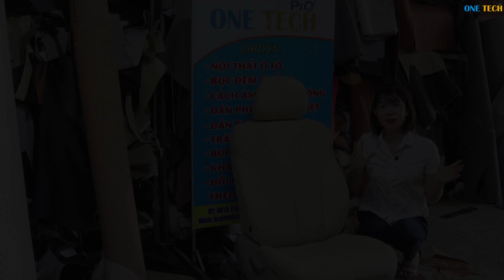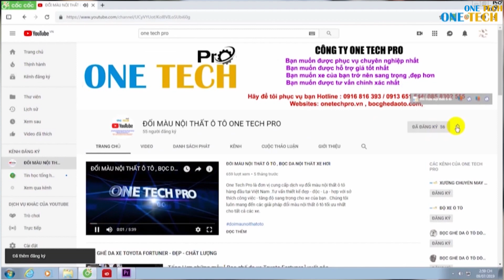Độ xe camry nội thất chất lừ tại Xưởng độ nội thất ô tô One Tech Pro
Lột xác với gói độ combo :
_ bọc ghế da cao cấp corolo không vân siêu sang
_ bọc da tapi cửa
_ bọc hộp tùy tay
_ bọc lại taplo
_ bình xịt dưỡng da
Được thiết kế theo đúng nhu cầu của khách a thích đối sang màu nội thất nhẹ nhàng , sáng hơn màu cũ và đơn giản không cần quá cầu kỳ , và a thích làm một màu .
nếu quý khách có nhu cầu độ nội thất đẹp như thiết kế trên và nhiều thiết kế khác quý khách vui lòng liên hệ Hotline: 816 393/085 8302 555 / 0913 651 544
Quý khách hãy nhấn giúp nút đăng ký kênh nhận ngay thông báo khuyến mãi từ One Tech Pro và nhận ngay video mới nhất quý khách nhấn đăng ký vào đường dẫn sau để theo dõi kênh của chúng tôi
quý khách tham khảo thêm nhiều mẫu độ nội thất ô tô tại xe camry tại link trang websites sau :